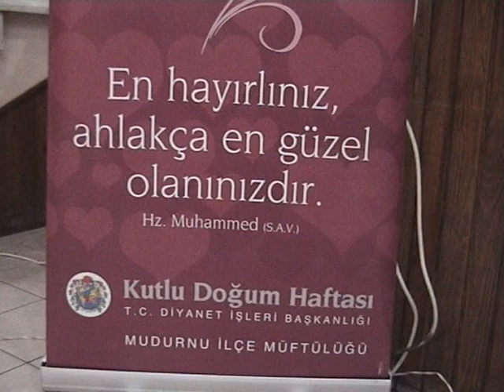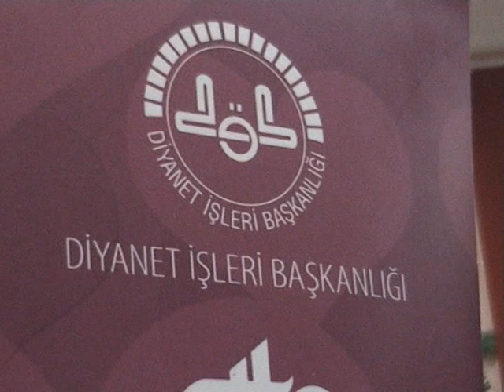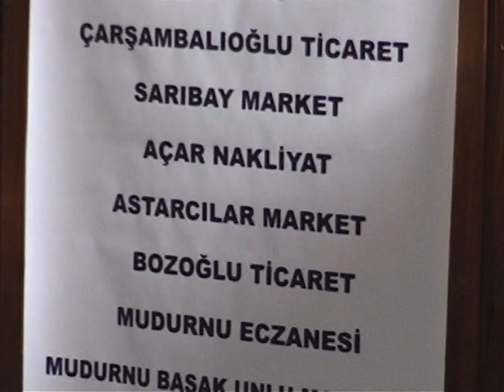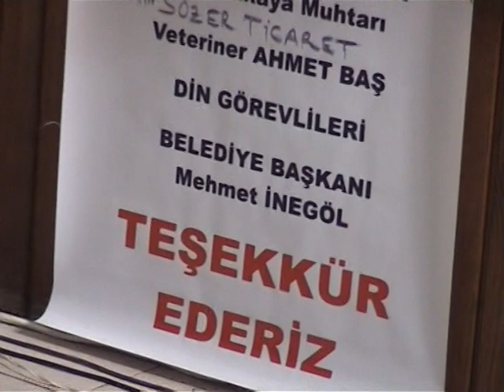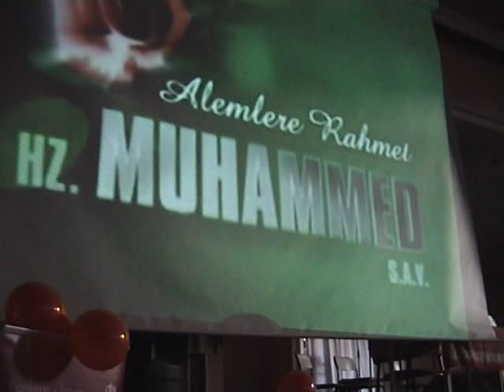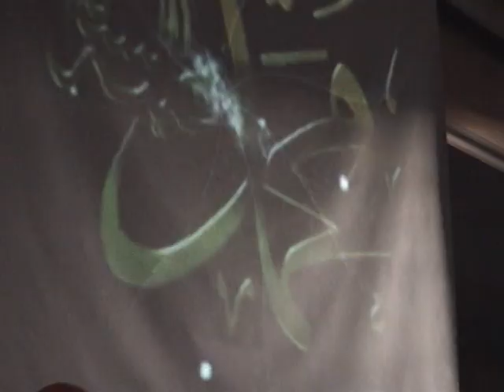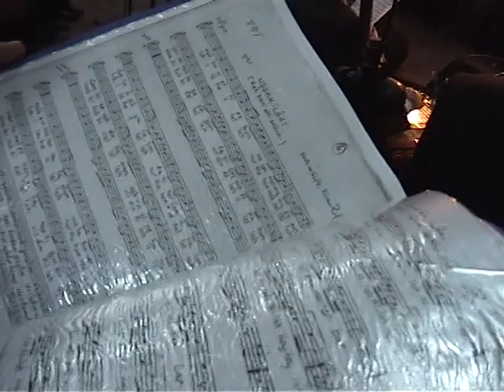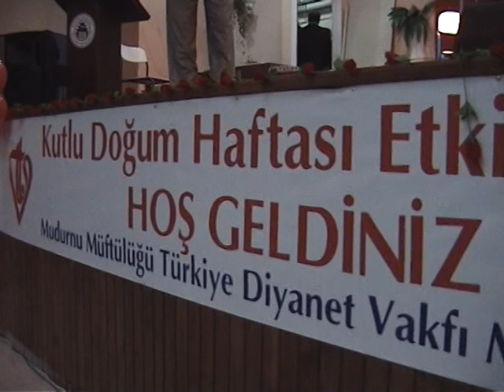Mudurnu din görevlileri korosu